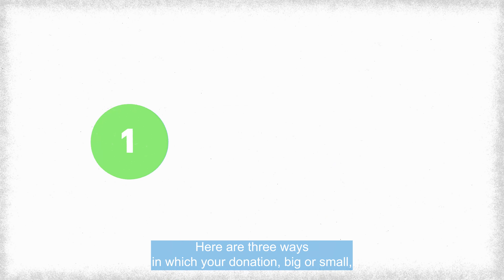Breakthrough Cancer Research - Start Your Legacy